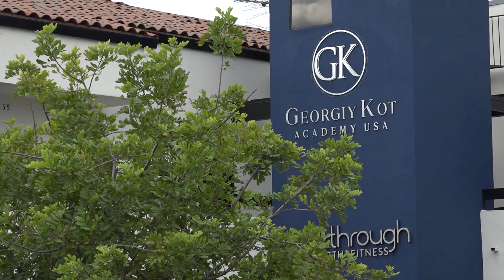Georgiy Kot Academy USA Woodland Hills California 91364